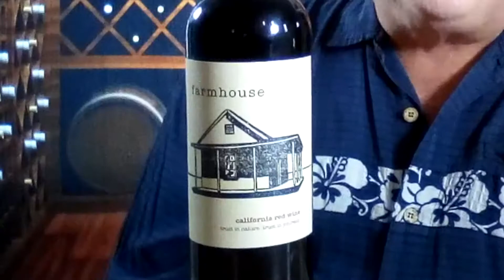Farmhouse 2018 California Red Wine Rick Uncorked 365 a Red Blend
Farmhouse vineyards is a sustainable vineyard and teaching farm that produces this wonderful low cost red wine.